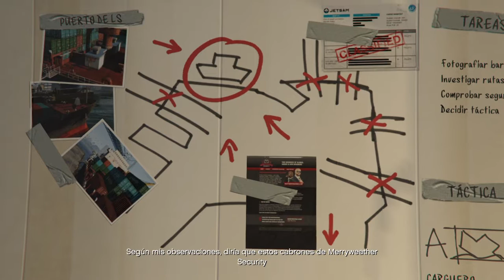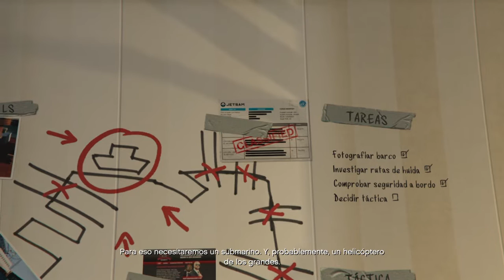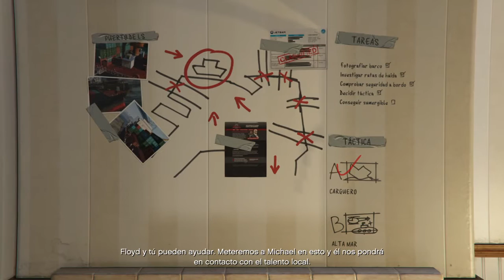mision "EXPLORAR EL PUERTO" en gta para Ps4, usando a Trevor, su amigo queda lleno de caca xd.